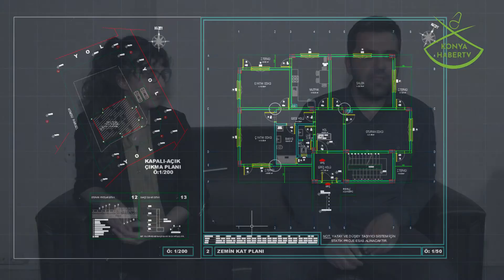TOSUN MÜHENDİSLİK HARİTA & İNŞAAT - SELÇUKLU / KONYA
KONYA SELÇUKLU 'da faaliyette bulunan TOSUN MÜHENDİSLİK HARİTA & İNŞAAT şirketine konuk olduk. Harita Mühendisi HAMİDE TOSUN ve İnşaat Mühendisi YİĞİT FIRAT TOSUN   ile keyifli bir sohbet gerçekleştirdik